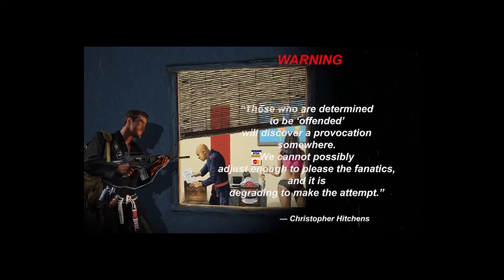Tribute to Robert Follis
Seminar I did at Extreme Couture with Robert Follis and Chad Lyman promotions.  Rest In Peace Robert